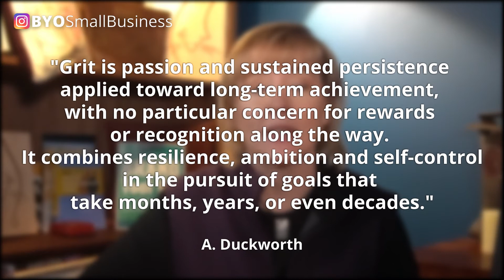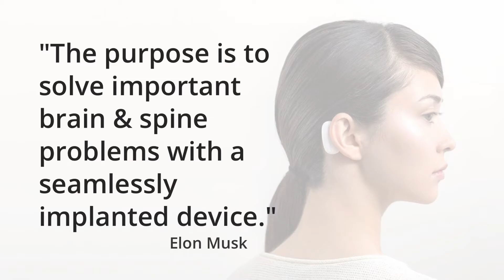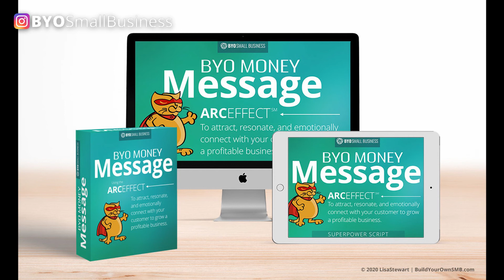How To Leverage Your Personal Brand Like Elon Musk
How To Leverage Your Personal Brand Like Elon Musk // Did you know that Elon’s archetype is the outlaw mixed with a little magician that makes up his personal brand?

If you want to build and leverage your personal brand like Elon Musk —or Tony Stark— watch as Lisa outlines secret elements that generate Elon Musk’s personal brand as the visionary entrepreneur.

00:00 Intro
01:30 Brand Promise
01:48 Vision
03:08 Mission
06:45 Language

Building your brand makes selling so much easier.
Have you started selling your product or service but you're frustrated with the lack of sales?
I'm here to help you solve your most basic needs when it comes to building your business brand.

Build Your Own Small Business | BuildYourOwnSMB.com